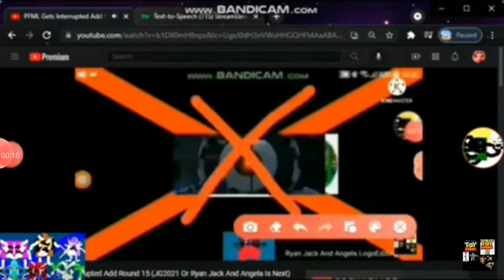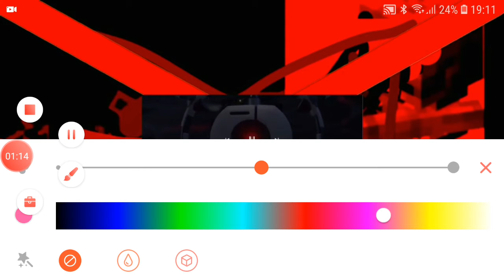PFML Gets Interrupted Add Round 21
Who's Next Once Again?